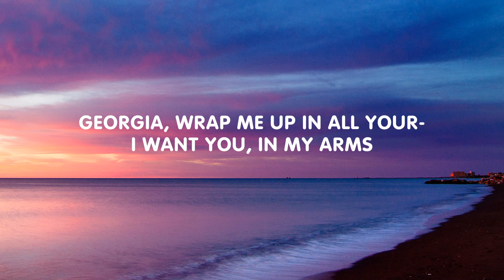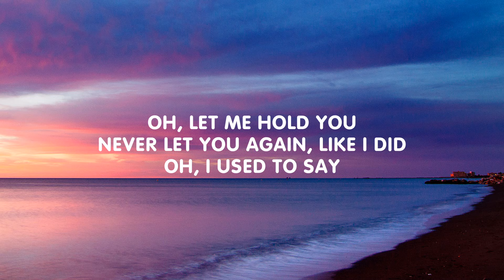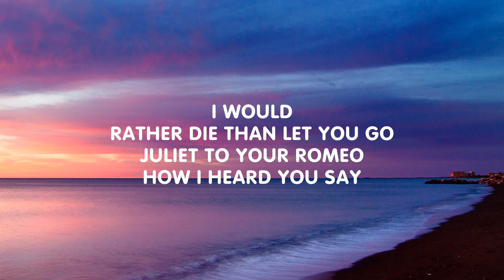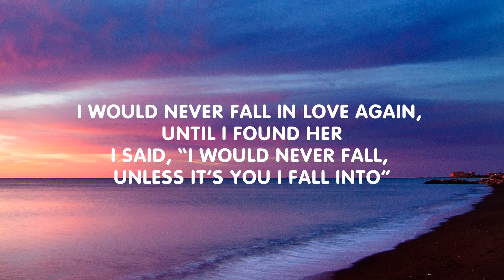Stephen Sanchez - Until I Found You (Lyrics)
Em Beihold:
Heaven
When I held you again
How could
We ever just be friends
I would